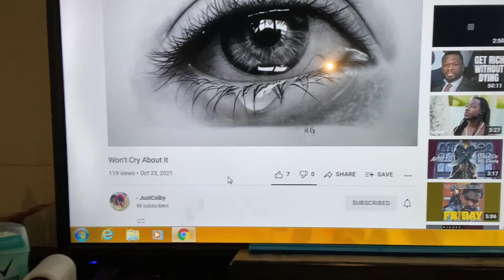Thought for Turkey Day Do “gang” celebrate their “opps “ holiday?